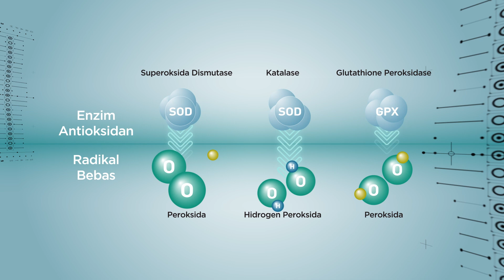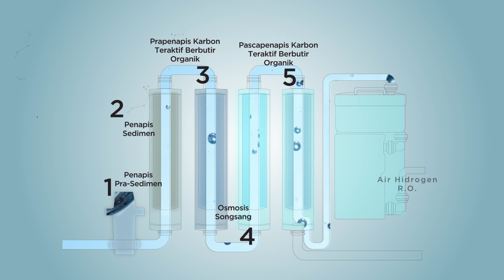Hydromi Product Video (BM)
Experience Elken's state-of-the-art hydrogen R.O. water purifier made with over 26 years of R&D and experience in the water treatment industry. Drink to a healthier life today with Hydromi.
to find out more.